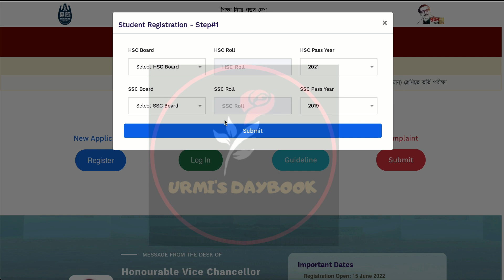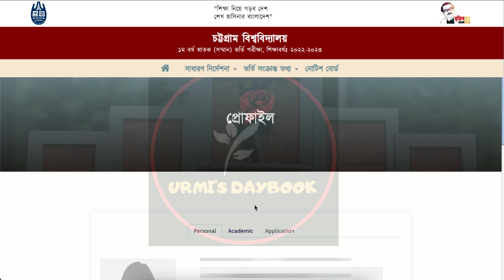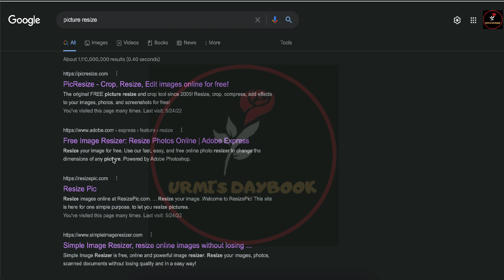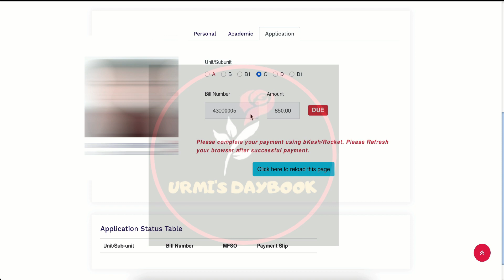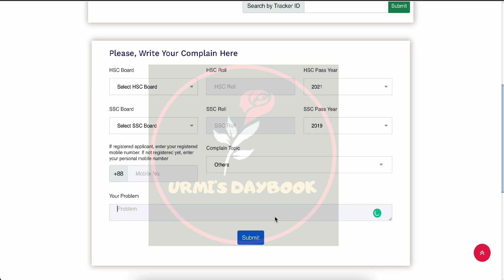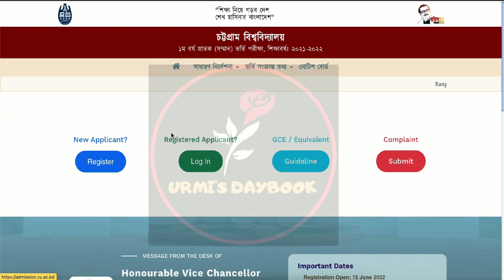চট্রগ্রাম বিশ্ববিদ্যালয়ের ONLINE আবেদন ২০২৩ | CU Admission Online Apply 2023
😎Let’s connect:
My another channel:
Bongo foodies:

Anti Privacy Warning:
Thumbnail Text: চট্রগ্রাম বিশ্ববিদ্যালয়ের ONLINE আবেদন ২০২৩